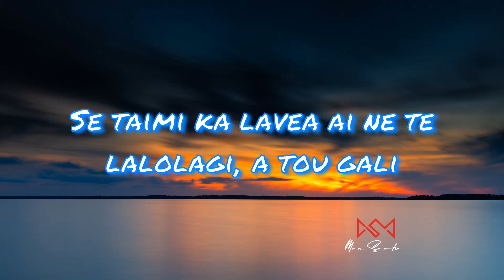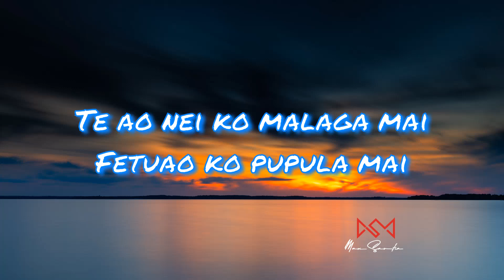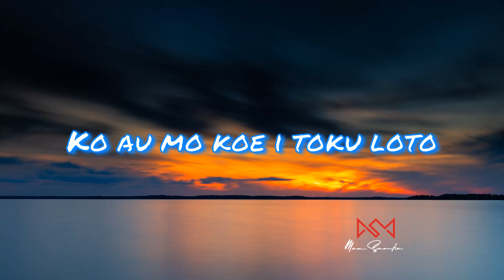(Lyrics) Toku Loto - Tamaika Kofe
Title - Toku Loto
Artist - Tamaika Kofe